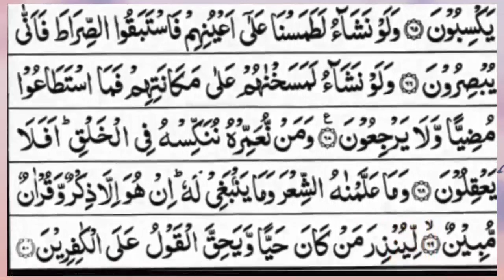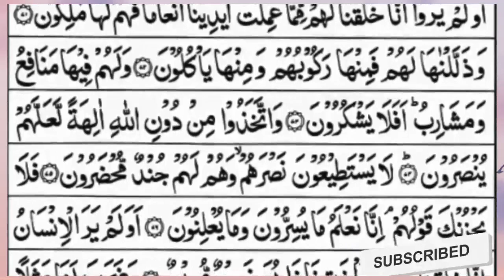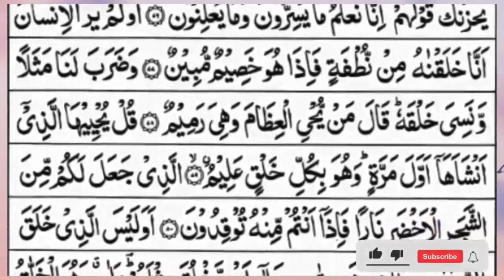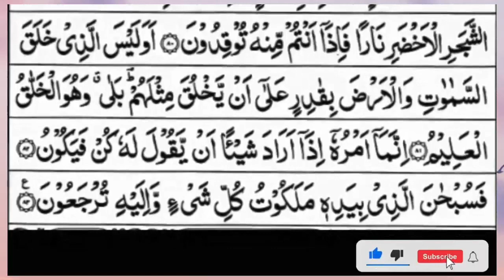Surah Yasin (Yaseen) | Full With Arabic Text | (Episode 1589 ) | Surah Yaseen Beautiful Recitation